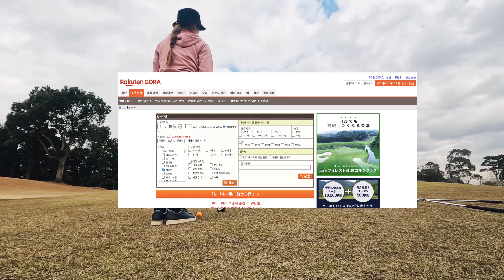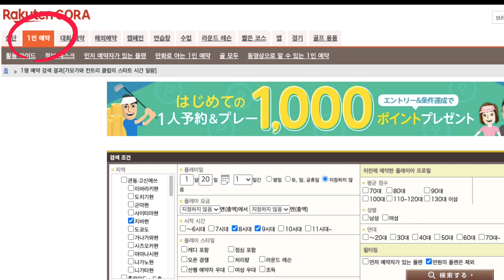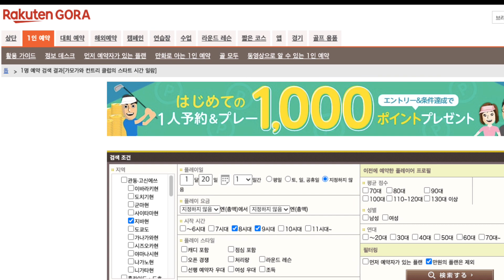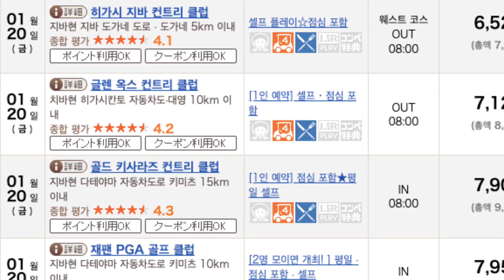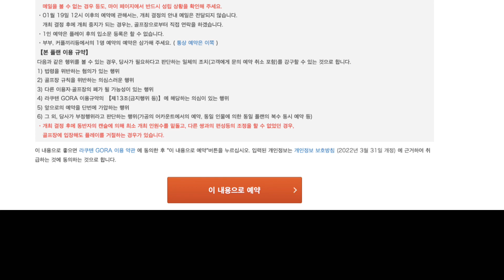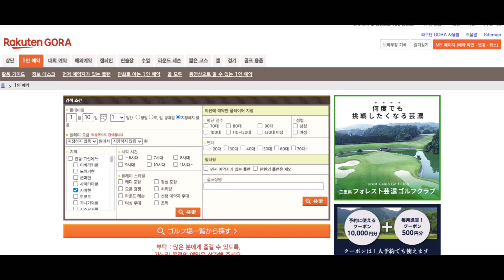【일본골프장 1인예약하는 방법】 전날까지 부킹,캔슬이 가능! 동반자 없을때 혼자 여행 출장시 추천하는 1인골프 라쿠텐고라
일본골프관련 정보, 꿀팁, 골프여행등 소개하는 채널입니다.
일본골프장 예약하는 라쿠텐 고라 사이트 회원가입방법과 1인이 아닌 일반 골프예약하는 영상
도 있으니 참고해주세요^^

1인 예약은 라쿠텐 고라 사이트 가입후에  가능하답니다.

라쿠텐 고라 사이트는 요기

영상에 나오는 부분중 '플레이 스타일' '자세' 입력란에는
よろしくおねがいします。　라고 넣으시면 됩니다.

더 다양한 정보 업로드 하도록 노력하는 채널 되겠습니다.